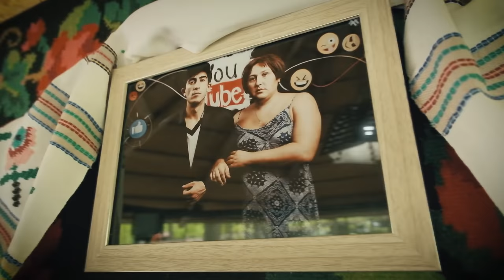Toată lumea-i la Valea